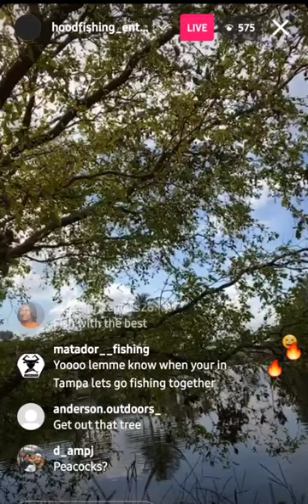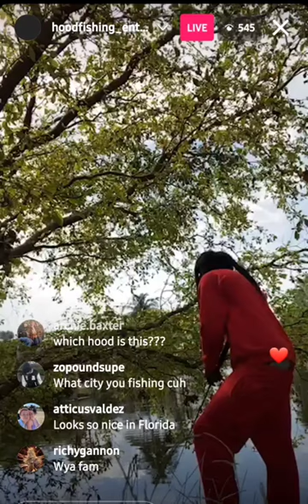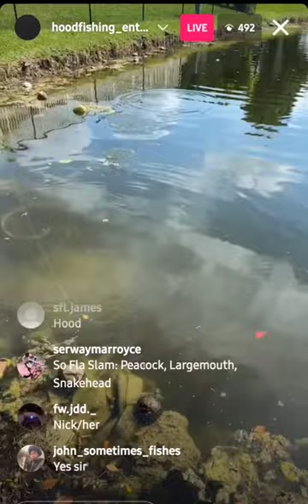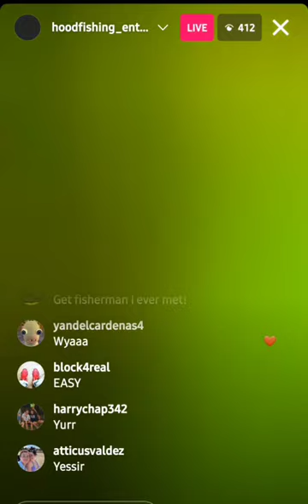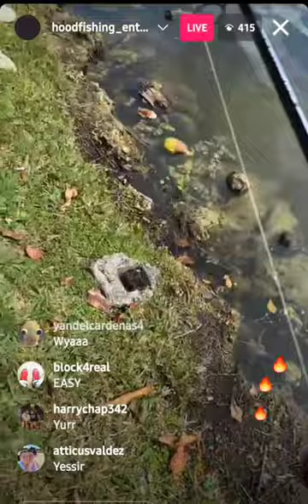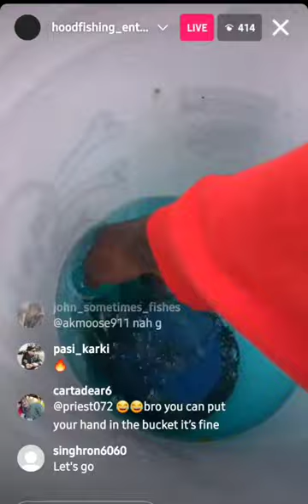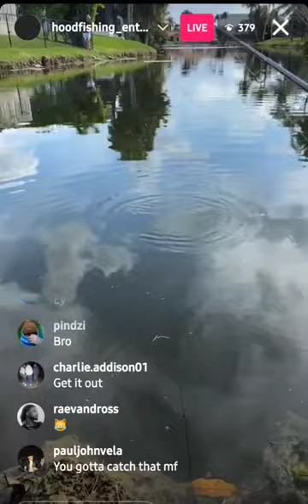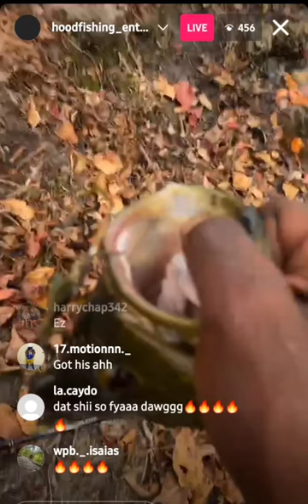🎣 Ra-Ra is a Beast! This is just Lightweight Work! 💪🏾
This content is not for kids. Ra-Ra is a Beast! This is just Lightweight Work!